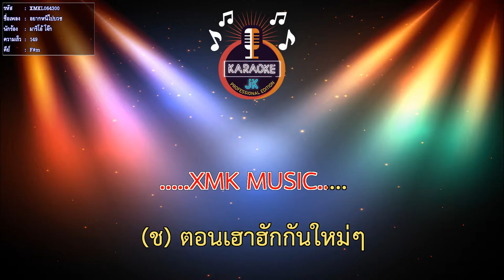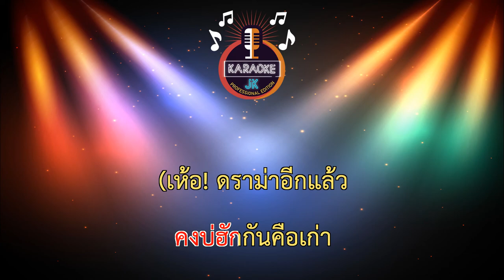อยากหนีไปบวช (149-F#m) - มาริโอ้ โจ๊ก【 Cover By คาราโอเกะดนตรีสด 】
เพลง : อยากหนีไปบวช
ศิลปิน : มาริโอ้ โจ๊ก
คำร้อง/ทำนอง : เนม สุรพงศ์
เรียบเรียง : จินนี่ ภูไท
มิกซ์&มาสเตอร์ : ภานุวัฒน์ สิงห์สนั่น